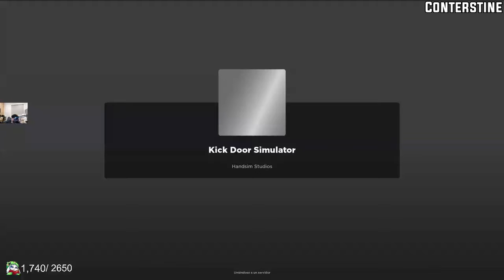CONTERSTINE en Simulador de puerta de patada (ROBLOX ) 😂🚪